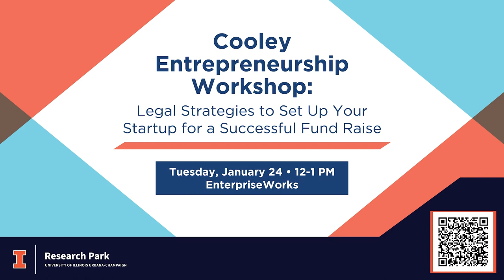Cooley Entrepreneurship Workshop: Legal Strategies to Set Up Your Startup for a Successful Fundraise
Cooley LLP works with startups, investors, incubators and accelerators to launch dynamic ventures and take them forward. The firm helped form the first US venture fund in Silicon Valley and has been helping to start and grow innovative companies for over a hundred years. Join Laurie Bauer of Cooley’s Chicago office for an interactive discussion on the top legal considerations for taking your company from incorporation to raising venture capital and beyond.